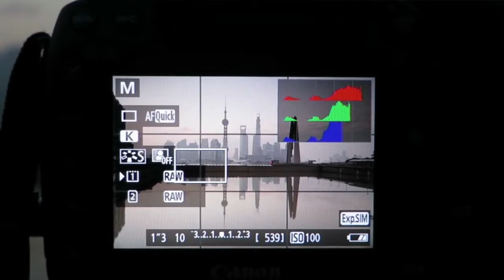Meditação para os estudos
Por que meditar para se preparar para um concurso?

Tem um vídeo que fiz que eu falo que a meditação nos ajuda na intuição. E dei o exemplo do cachorro que sabe que vai para o banho sem ninguém contar pra ele.

Talvez você, que assistiu, não se sentiu motivado a começar a meditar. Afinal, investir 10 minutos todos os dias para torcer por um lampejo de intuição possa não valer a pena.

Então resolvi gravar esse vídeo para te explicar melhor o porquê de começar a meditar hoje, caso você não faça.

Não sei se você já prestou atenção nos seus pensamentos. Eles não param! A gente pensa demais. A todo o momento.

Quando pensamos, uma série de neurônios estão se conectando por descargas elétricas, criando um caminho neural. Esses neurônios, que estão na parte consciente, situam-se no córtex frontal, que é a parte cinzenta do cérebro.

Tudo isso demanda energia! Agora, se você não coloca foco nesses pensamentos, você estará colocando energia fora. Desgastando-se para nada.

A meditação vai te ajudar a colocar foco no seu pensar. Porque, para meditar, você tem que treinar não pensar, e, para essa mágica acontecer, você terá que se concentrar de tal modo que sature as ondas mentais.